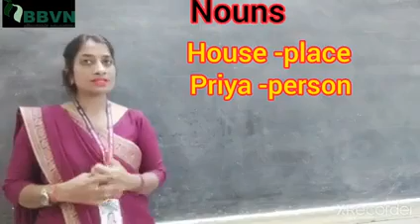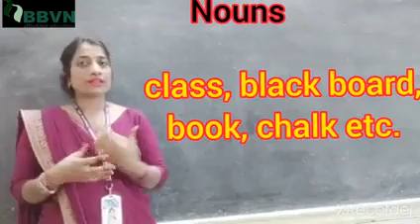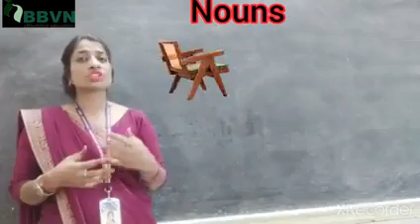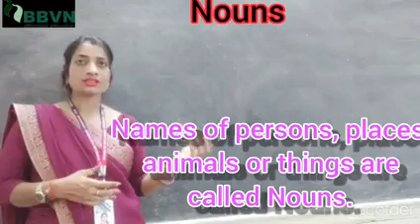English : Grammar : Nouns